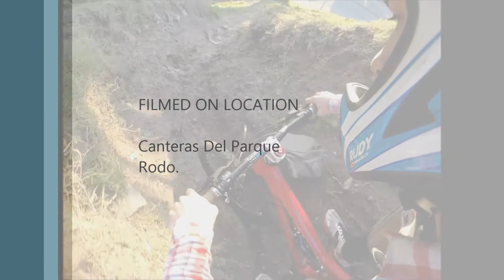Canteras Parque Rodo Downhill MountainBiking!!!